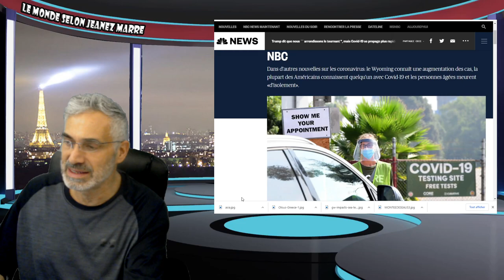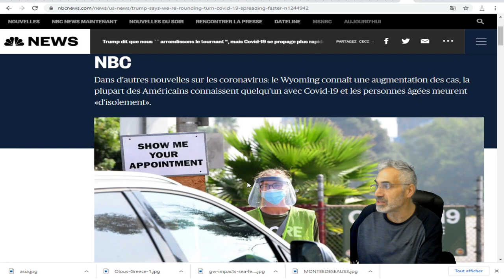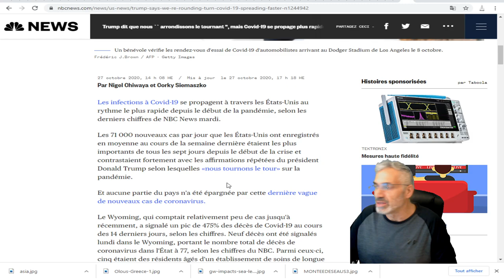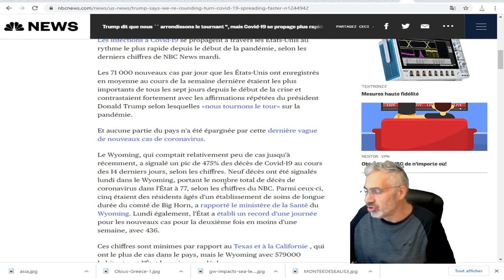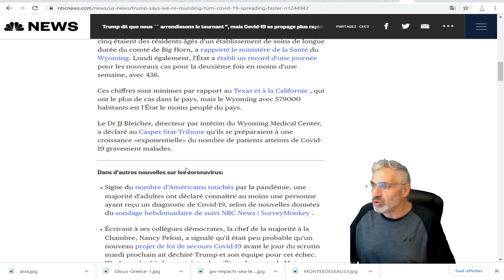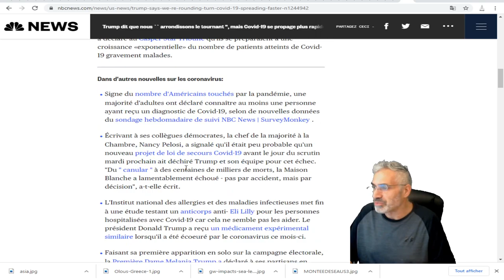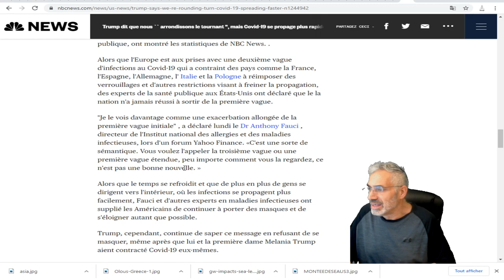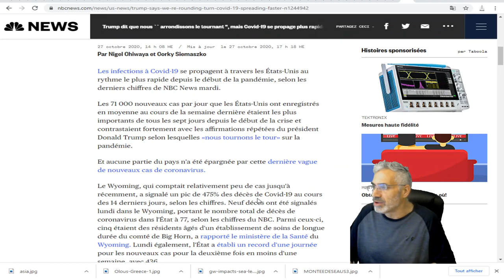Covid-19 se propage plus rapidement que jamais, selon les chiffres de NBC.